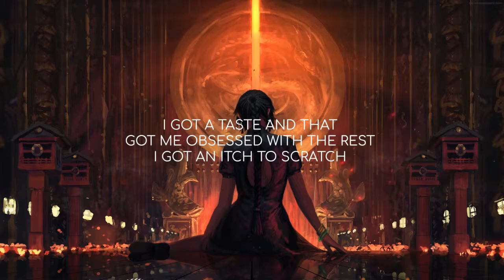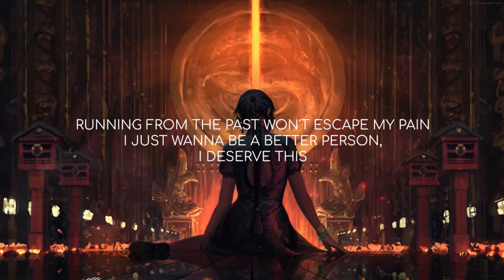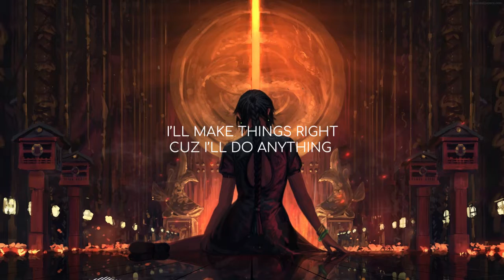NEFFEX ft. Josh A - ITCH - (Lyrics Video, No Copyright Song) Nimash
Song Name - ITCH
Artist Name - NEFFEX ft. Josh A

Lyrics:

Wait
I’ll take a stab
I gotta face the facts
I got a taste and that
Got me obsessed with the rest
I got an itch to scratch

HOOK:
Lonely nights

I just wanna be a better person,
I deserve this

HOOK:
(2x)
Lonely nights